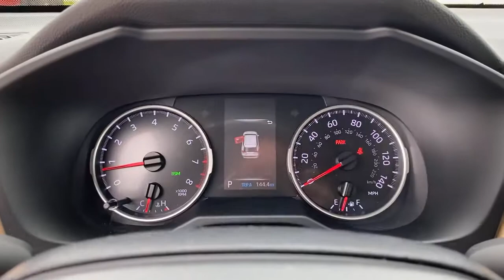2021 Toyota RAV4 Hattiesburg, Lumberton, Sumrall, Ellisville, Wiggins, MS 40175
White New 2021 Toyota RAV4 available in Hattiesburg, Mississippi at Toyota of Hattiesburg. Servicing the Lumberton, Sumrall, Ellisville, Wiggins, MS area.